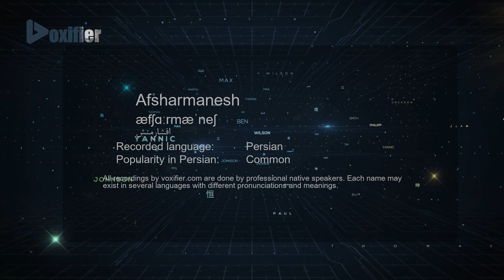How to Pronunce Afsharmanesh (افشارمنش) in Persian (Farsi) - Voxifier.com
This is the Persian (Farsi) pronunciation, gender, and phonetics recording of the name Afsharmanesh (افشارمنش). The same name may exist in other languages with different pronunciations.